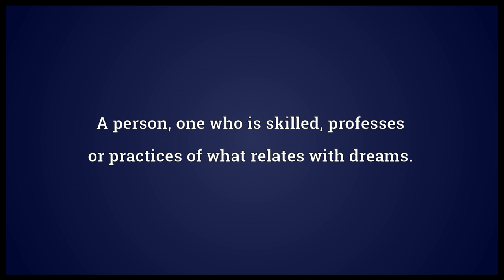Oneirologist Meaning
Video shows what oneirologist means. A person; one who is skilled, professes or practices of what relates with dreams..  oneirologist pronunciation. How to pronounce, definition by Wiktionary dictionary. oneirologist meaning. Powered by MaryTTS